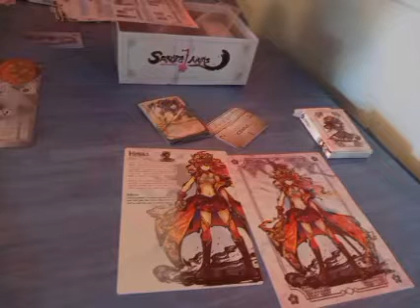Slideshow of some board game fun!!!